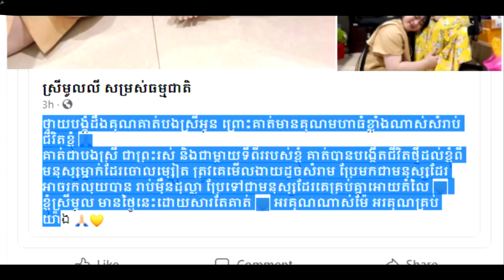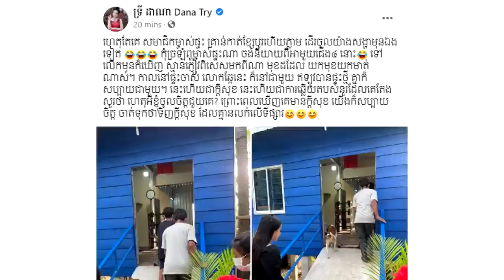ផ្ទុះការភ្ញាក់ផ្អើល! ក្រោយស្រីមូល ,ក្រាបសំពះថ្វាយបង្គំ ស្រីអូន ,ជាពិសេសចាត់ទុកជាព្រះ….ព្រោះតែ....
សូមអធ្យាស្រ័យ

ចំពោះការមិនបានតប ខំមិនបានគ្រប់គ្នា

Ms Socheata